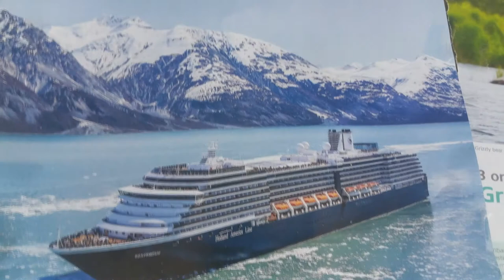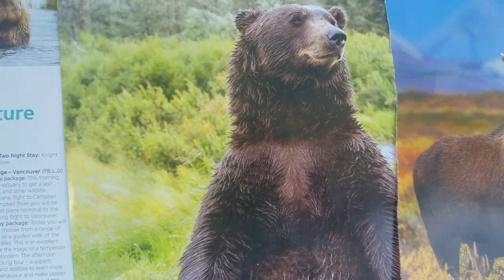Our trip to alaska